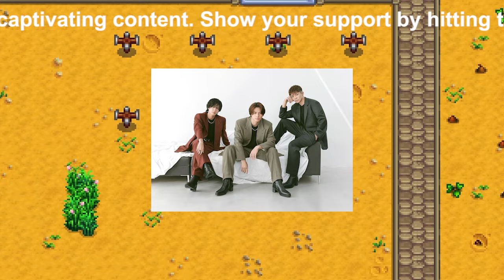【平野紫耀】平野紫耀、ルイ･ヴィトンのランウェイで輝く - ファンからの熱狂的な称賛